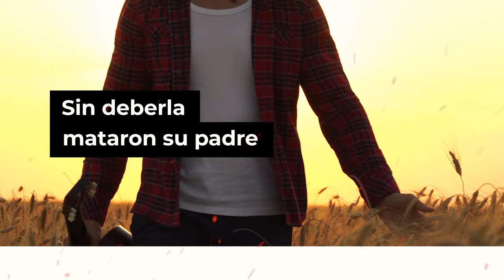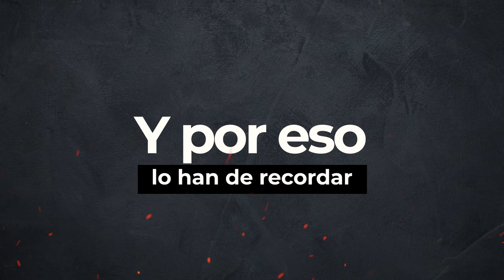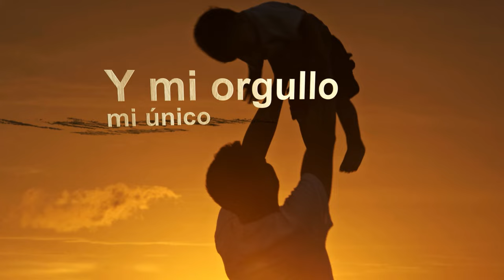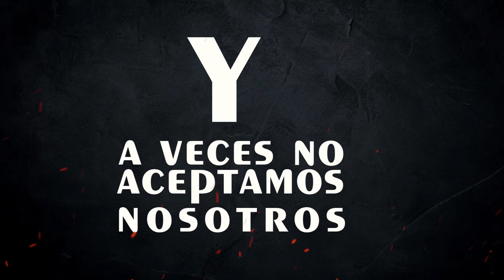Los Armadillos de la Sierra- Corrido de Nahu Gomez (Lyric Video)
Los Armadillos de la Sierra
1.-  Corrido de Nahu Gómez (Lyric Video)